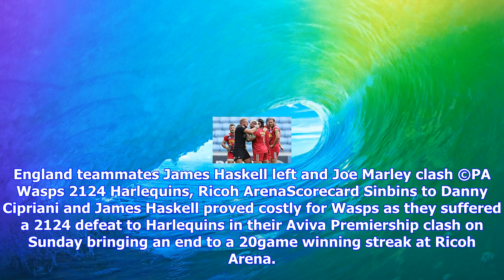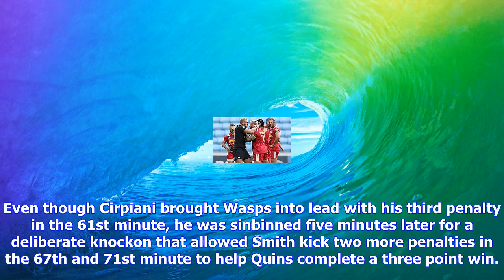Breaking News | Harlequins end wasps 20-game unbeaten streak at home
Harlequins end wasps 20-game unbeaten streak at home